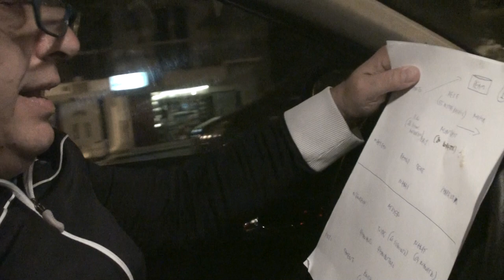Ραπτόπουλος: Πλήρης ανάλυση Champions League Ρεάλ-Μάντσεστερ σίτι